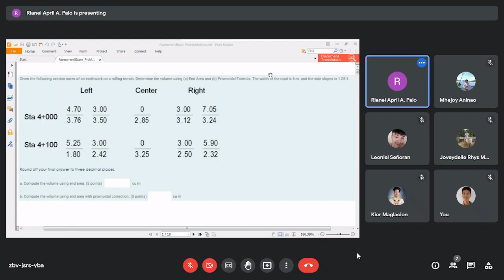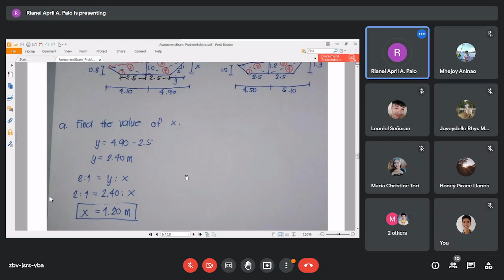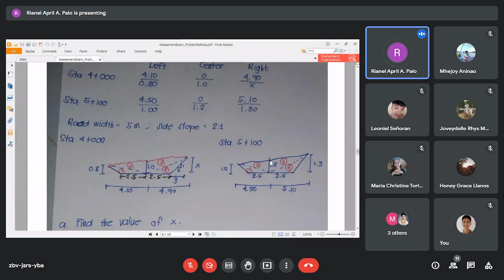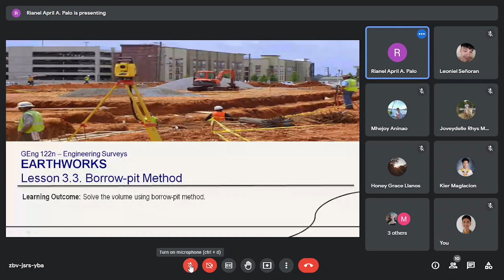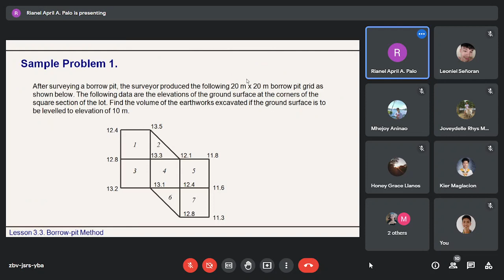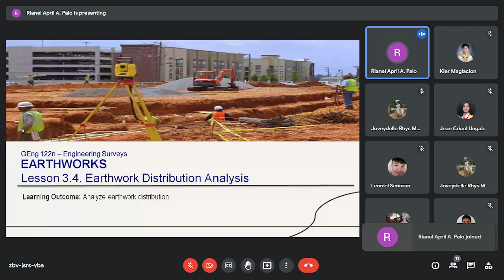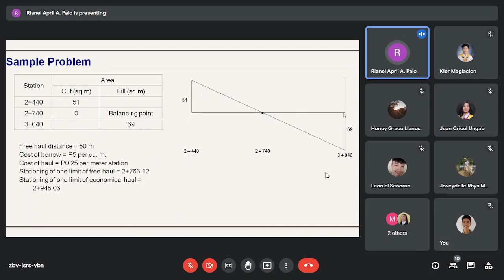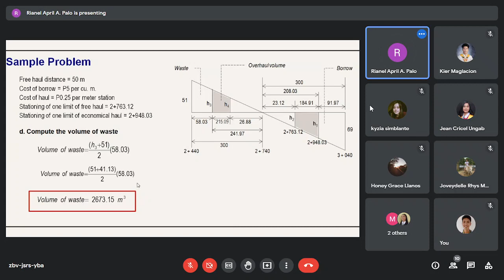GEng 122n Lecture June 2, 2022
a recorded discussion about lessons 3.3 and 3.4 and a short discussion about assessment by Engr. Rianel April Palo.